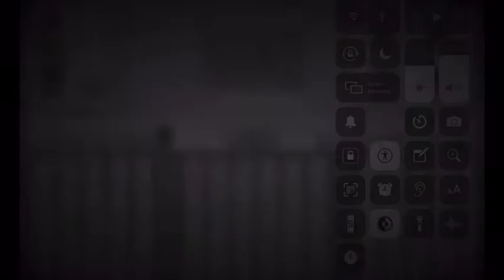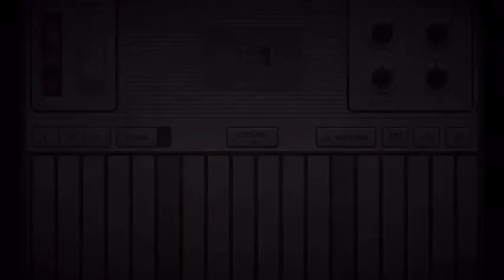I’m frank - Arcade Arcadia (Live instrumental writing)